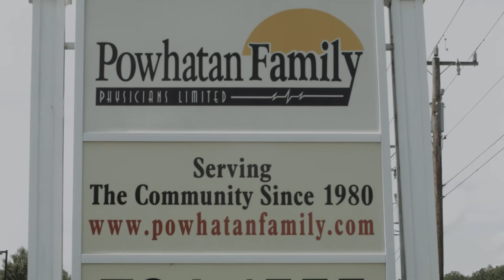Join The Powhatan Chamber of Commerce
The Powhatan Chamber of Commerce is a great place for businesses both big and small. Come join us in one of our monthly luncheons to learn more!